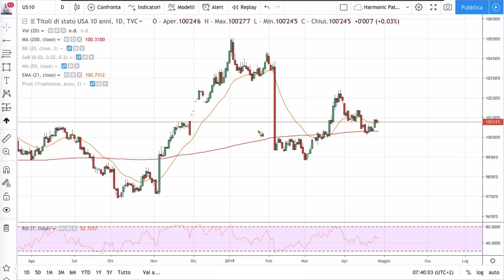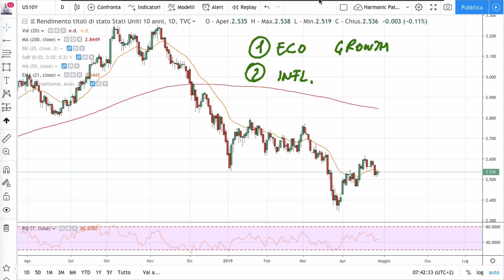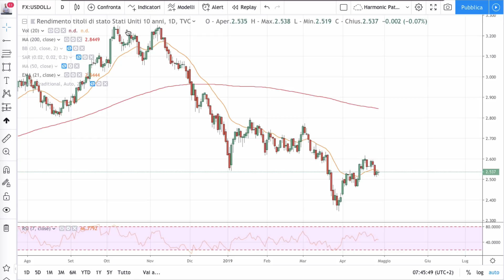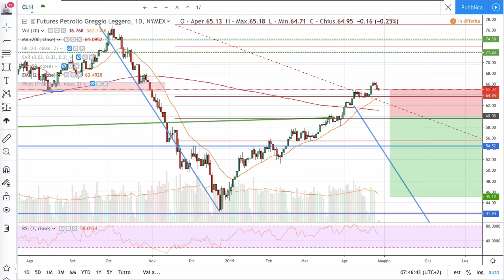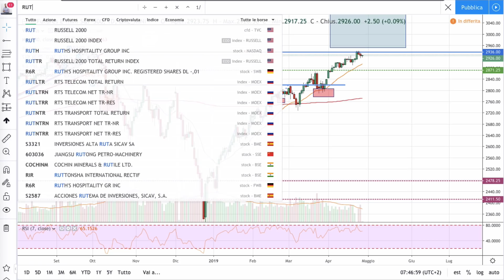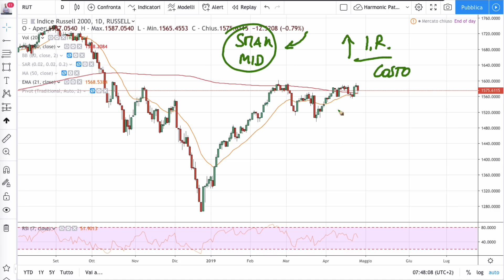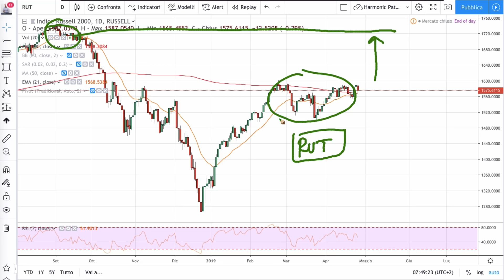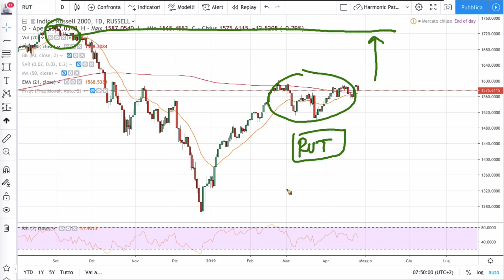I 3 Grafici che Nessuno Guarda dicono che l’Economia NON è messa Bene!